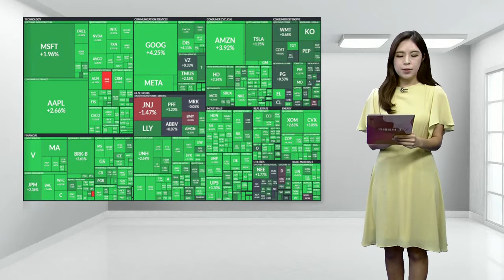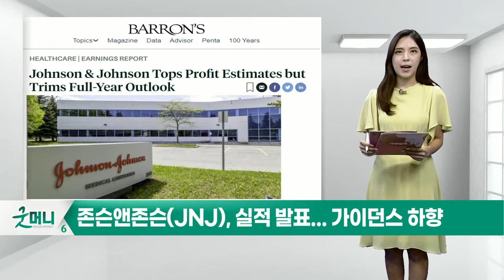존슨앤존슨(JNJ), 앤씨알(NCR)_미국 특징주 (20220720)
존슨앤존슨(JNJ), 실적 발표... 가이던스 하향
앤씨알(NCR), 사모펀드에 인수 논의... 주가↑
# 美 의회, 반도체 산업 지원 전망... 관련주↑